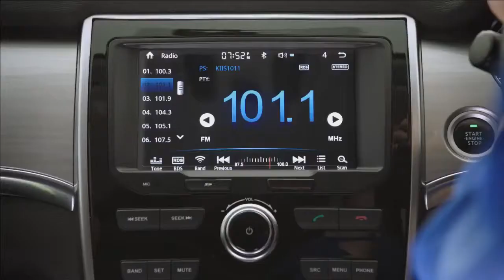2017 BDAFL GE Womens Round 6 Highlights - Killarney Vale Bombers v Muswellbrook Cats